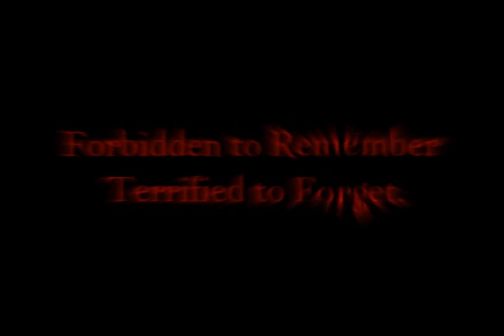New Moon Trailer 2009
I hope you really like It !!
Love ya! ^^
B*...